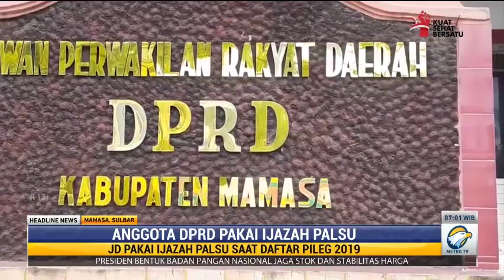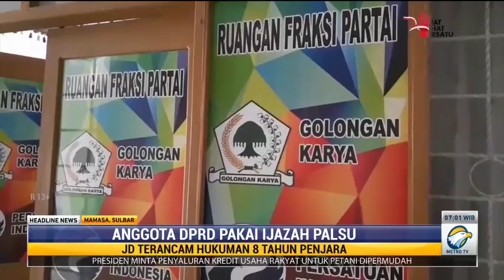Kasus Ijazah Palsu, Anggota DPRD Mamasa Ditahan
Seorang anggota DPRD Kabupaten Mamasa, Sulawesi Barat ditahan oleh Kejaksaan Negeri setempat karena diduga melakukan pemalsuan dokumen ijazah saat mendaftar sebaga caleg pada Pemilu 2019 lalu. Anggota DPRD tersebut telah ditetapkan sebagai tersangka dan terancam hukuman delapan tahun penjara.